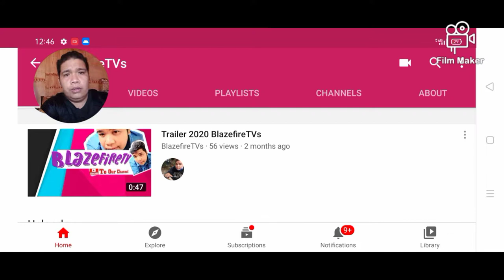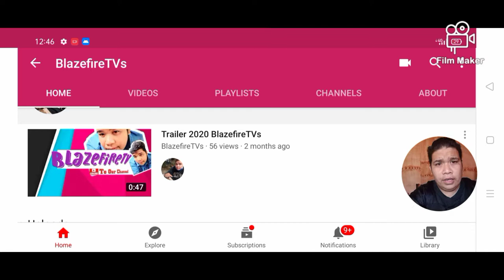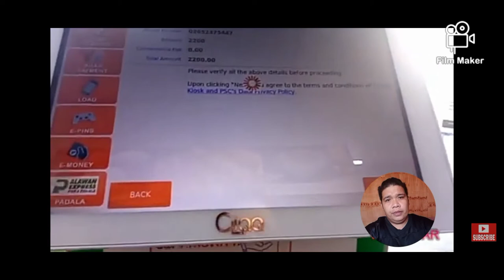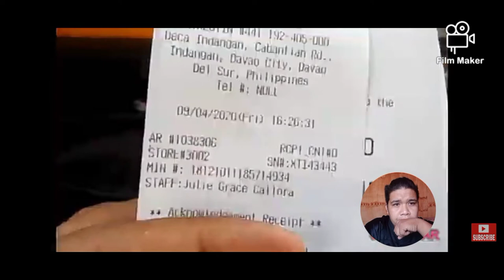GCASH TUTORIAL: How to Cash-IN Gcash at 7/11 | Blazefiretvtutorial